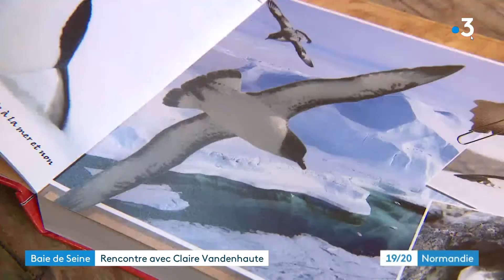19 20 Baie de Seine France 3 Normandie